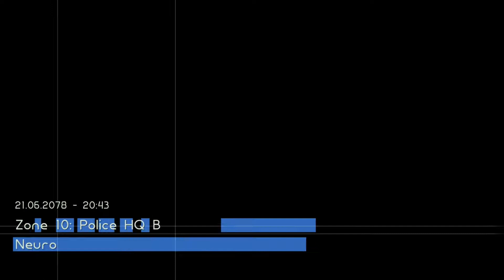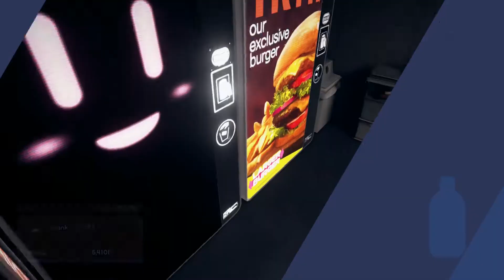Astral Chain Let's Play #2: Combat Chaining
Here's episode 2 of our Astral Chain let's play. In this episode, we do a bit of training to learn more about the complex combat.

Thank you for taking the time to watch this video. If you liked this and want to see more, make sure to check out our channel and click that Subscribe button and share it with your friends, your grandma, your pet, or your enemies. We know we're probably not going to get big, but we just love sharing our gaming experiences with the world. And we can't do that very well without your help!

LightlicePlays is about a married couple playing games together (Lightlice = Lightning + Alice). However, if you're more interested in only one of us, you can check out our solo channels:

Lightning (Hasn't begun YouTubing yet, but has projects in the works)